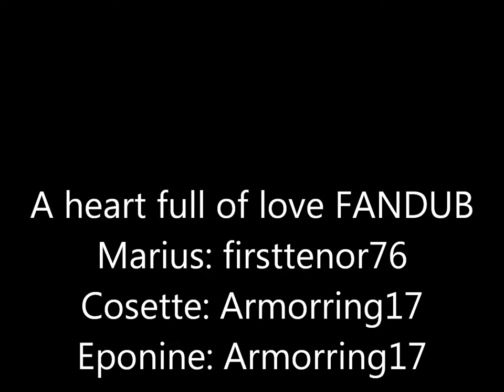A heart full of love - Fandub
Marius: firsttenor76
Cosette: Armorring17
Eponine: Armorring17